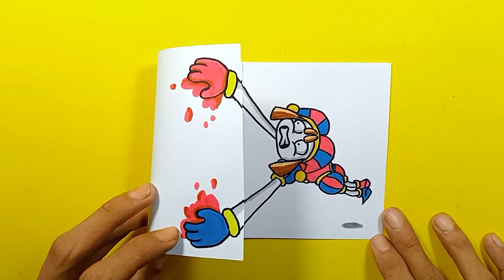FUNART & PAPER CRAFTS DIY POMNI From THE AMAZING DIGITAL CIRCUS COOL For Fans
Tutorial DIY step by step
Pomni The Amazing Digital Circus Art and Paper Crafts Ideas
Drawing the Amazing Digital Circus

Let's Draw..